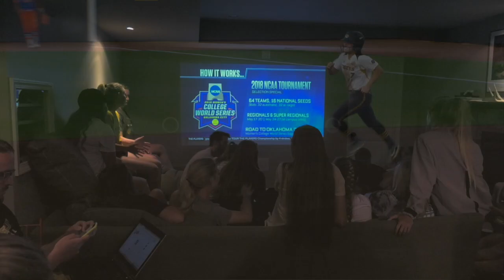PREVIEW: Mizzou Softball heads to OU Regional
The Mizzou Softball team will head to its 12th consecutive NCAA Regional when the Tigers take on Tulsa Friday in Norman, OK.  This is a production of the Mizzou Network.  For more videos follow @MizzouSoftball and @MizzouNetwork on Twitter.